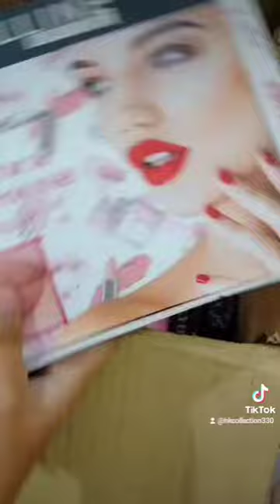Unboxing New stock | H&K Collection